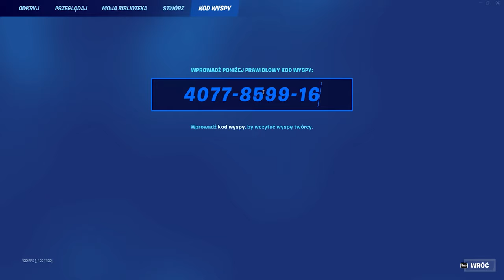ta mapka dała mi 600,000 XP w sekundę!